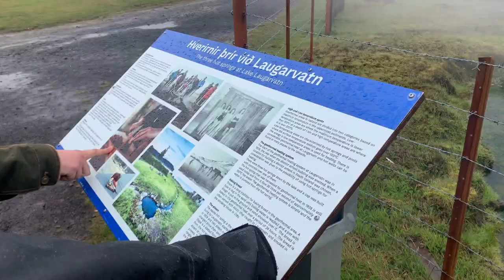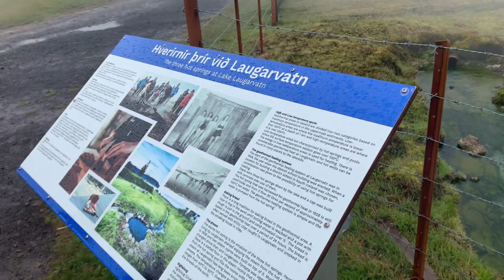Iceland Vlog (Day 2) - Volcanic Activity